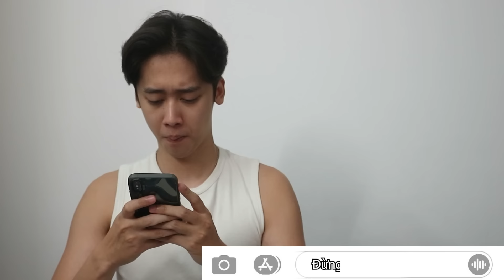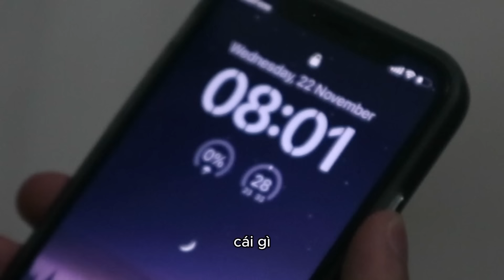Bị người yêu block thì nên làm gì? (Kenjumboy - Vine)